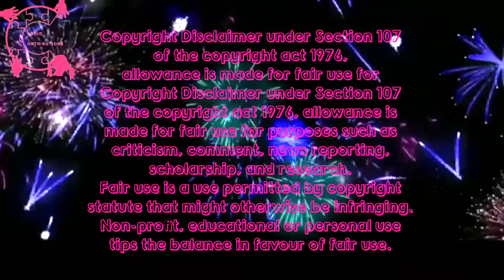A Jump Back To Joker...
I kept trying to decide if I liked Joker when he joined RV7...
Bullying Tommy certainly was NOT content!!
Guess it hardly matters now.  After leaving RV7 mid January, he's been MIA.
I kinda thought he'd continue his journey in IRL, if nothing more than to try to build his empire!  🤭

Here's a look back at Joker!
BTW sorry for the shitty quality at times...it's usually Chicken's fault.